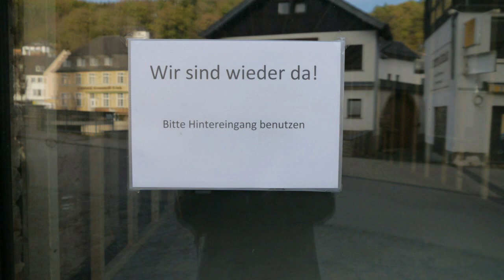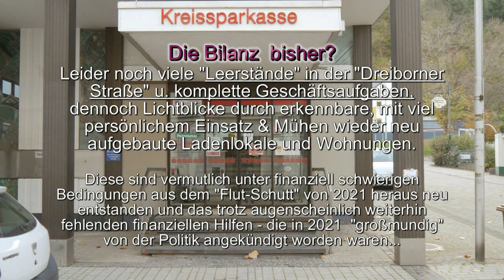Gemuend 11- 2022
Der kleine Luftkurort Gemünd Eifel - ein Stadtteil von Schleiden - wurde im Sommer 2021 von der "Sommer-Flut" in weiten Bereichen stark zerstört und steht damit in einer Reihe weiterer Städte und Gemeinden in NRW und RP.
Wie ist heute die Bilanz, knapp zwei Jahre später...
Auffällig sind die vielen Leer-Stände von Geschäften und gastronomischen Betrieben...
Wenige Besitzer konnten in den vergangenen Monaten augenscheinlich unter größten Kraftanstrengungen - sicherlich auch in finanzieller Hinsicht - ihre Geschäfte wieder aufbauen und neu in Betrieb nehmen. Andere wirtschaften dagegen noch in Provisorien...